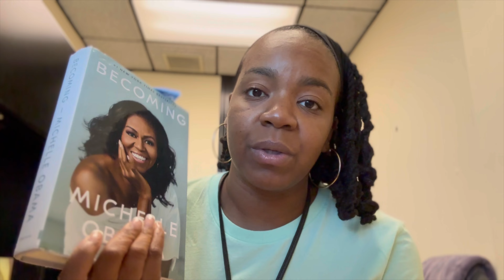Day 25 Review | 75 Soft Challenge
In this video I will be reviewing Day 25 of my 75 soft challenge.